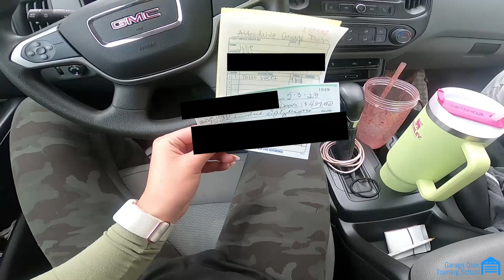This Was Her FIRST Job! | Cable Reset [GDTS Student]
This video is a little bit different today. This is one of our students who took our course and filmed her first job for us! She got called out for a cable reset, let's see how she did!

You can find the same lessons she used to complete this job in our online course below.

Have any questions? Let us know and we’ll try to address them in our future videos!